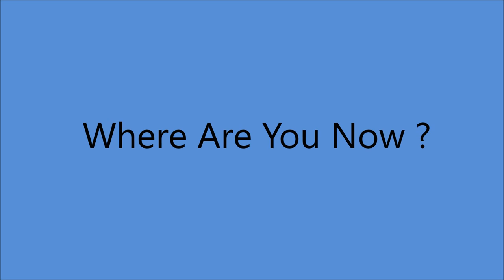Elton Britt - Where Are You Now ? [1941].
[Written by  Bob Miller].

Recorded 29 October 1941 Victor Studio 3, New York City -
Elton Britt [gt/vcl solo], Vaughn Horton [el steel gt], Bert Hirsch [fiddle],
Lester Braun [string bass].

1st.Country Artist to Receive a GOLD DISC for